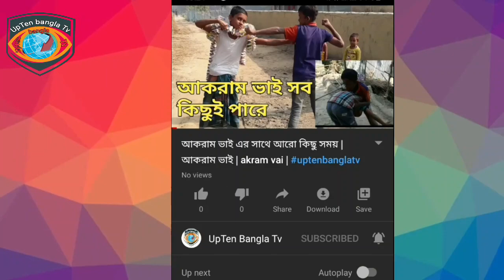ন্যাড়া হওয়ার আসল উদ্দেশ্য | ন্যাড়া হলে কি কি উপকার হয় | কিভাবে মাথা ন্যাড়া করবেন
ন্যাড়া হওয়ার আসল উদ্দেশ্য | ন্যাড়া হলে কি কি উপকার হয়